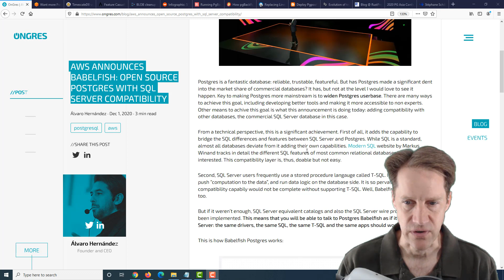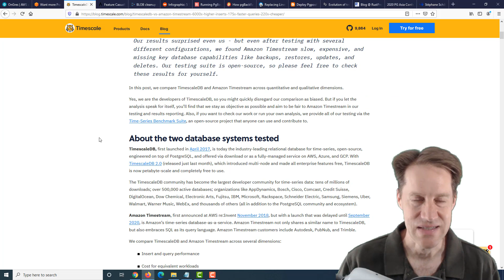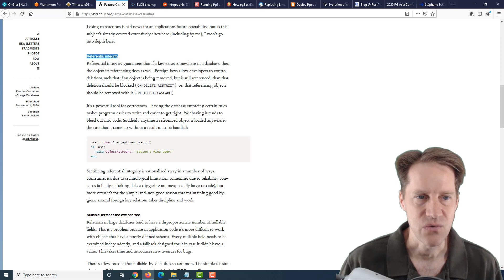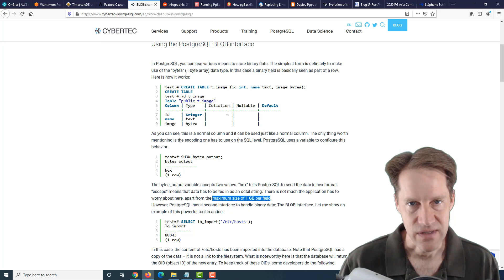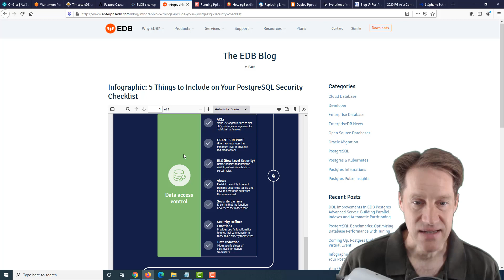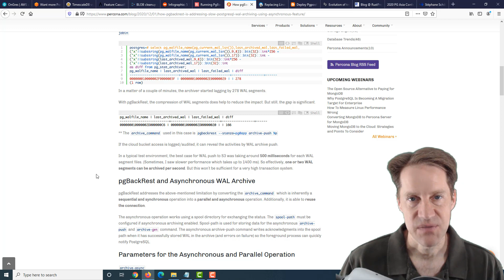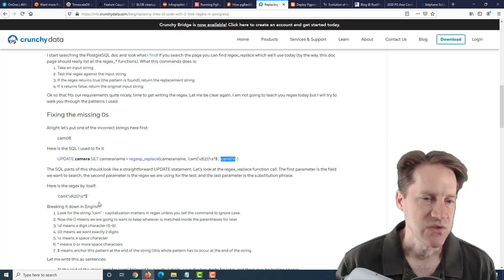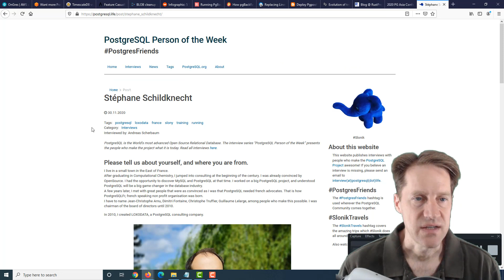Scaling Postgres Episode 143 MS SQL Server Compatible | Time Series Perf | Feature Casualties | BLOB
In this episode of Scaling Postgres, we discuss Microsoft SQL server compatibility, the performance of time series DBs, DB feature casualties and how to clean up BLOBs.

Timestamps:
00:00 - Intro
00:27 - AWS announces Babelfish: open source Postgres with SQL Server compatibility
02:08 - Want more PostgreSQL? You just might like Babelfish
02:27 - TimescaleDB vs. Amazon Timestream: 6000x higher inserts, 5-175x faster queries, 150x-220x cheaper
04:02 - Feature Casualties of Large Databases
07:14 - BLOB cleanup in PostgreSQL
10:10 - Infographic: 5 Things to Include on Your PostgreSQL Security Checklist
10:49 - Running PgBouncer on AWS Elastic Container Service
12:21 - How pgBackRest is Addressing Slow PostgreSQL WAL Archiving Using Asynchronous Feature
14:47 - Replacing Lines of Code with 2 Little Regexs in Postgres
16:25 - Deploy Pgpool-II on Kubernetes to Achieve Query Load Balancing and Monitoring
16:56 - Evolution of tree data structures for indexing: more exciting than it sounds
17:20 - PostGIS Trajectory: Space plus Time
17:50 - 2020 PG Asia Conference Ended Successfully at an Unprecedented Scale!
18:06 - Stéphane Schildknecht
18:18 - Outro